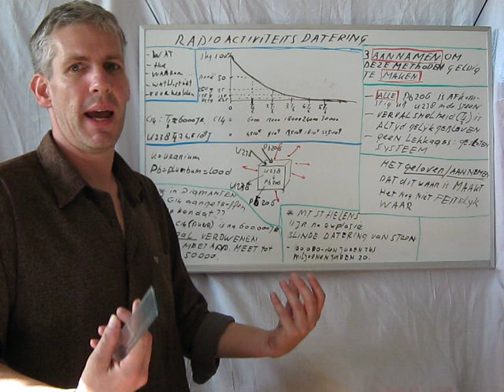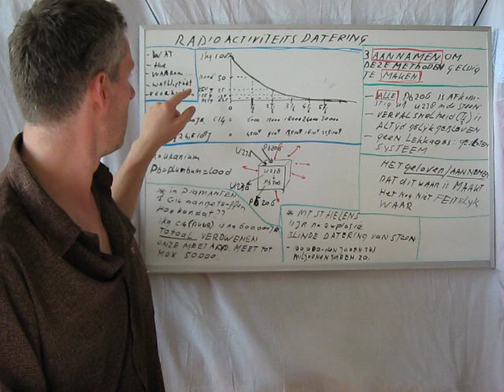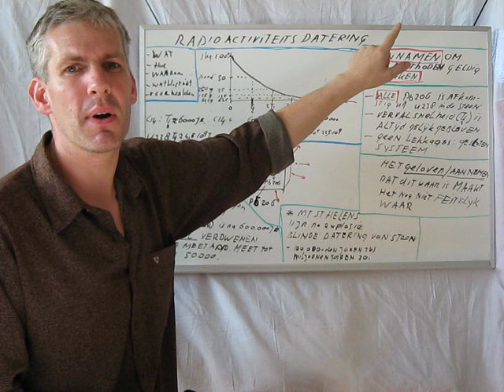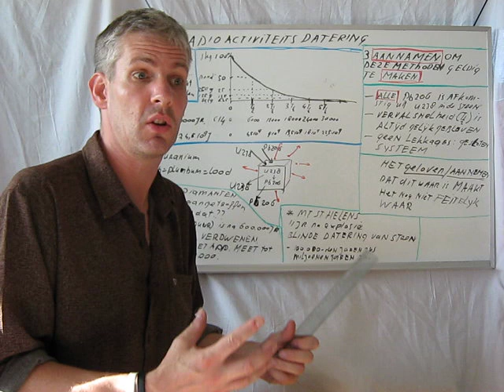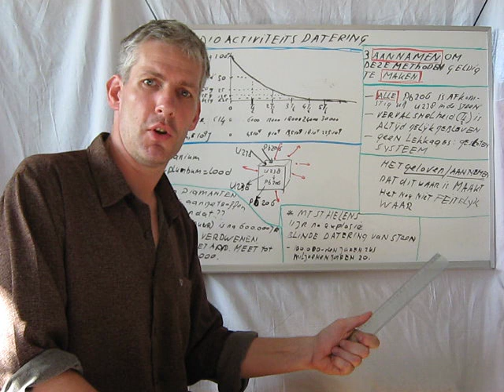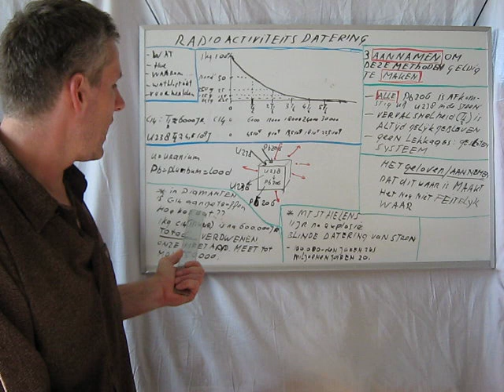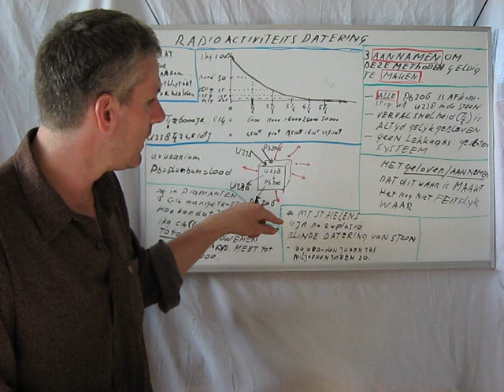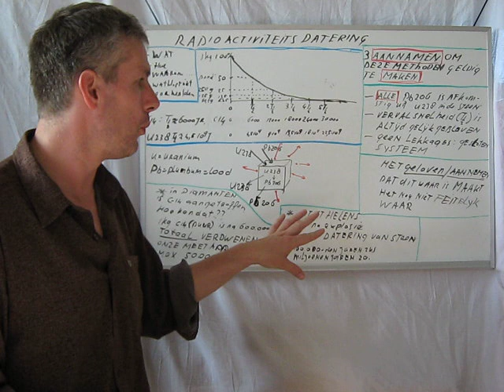Radioactiviteitsdatering in een crisis.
Een aanvulling op een eerdere video tav het falen van radioactiviteitsdatering en dat het de evolutietheorie onderuit haald. BV: Diamanten bevatten nog steeds C14, wat onmogelijk is na miljoenen jaren (t1/2 = ca 6000 jr) na max 600.000 jr is 1 kg pure C14 totaal weg. Maar diamanten worden WEL gevonden in aardlagen die miljoenen jaren oud ZOUDEN zijn. Dit klopt dus niet.